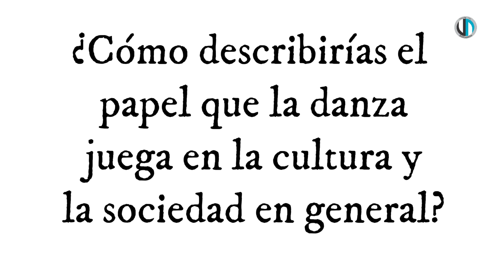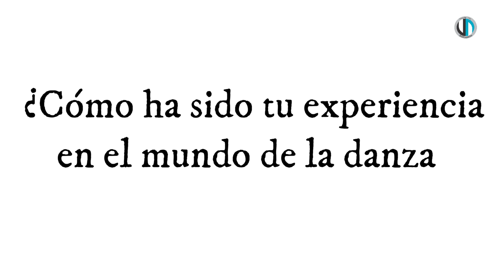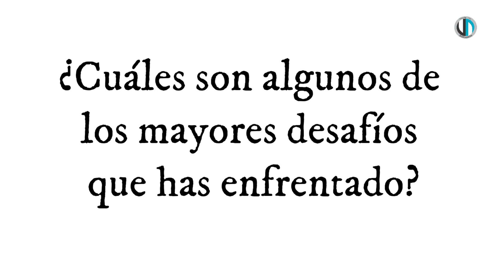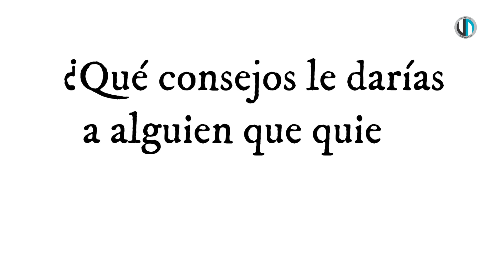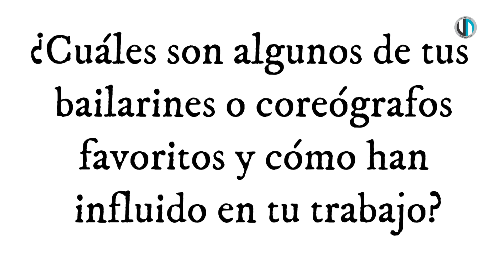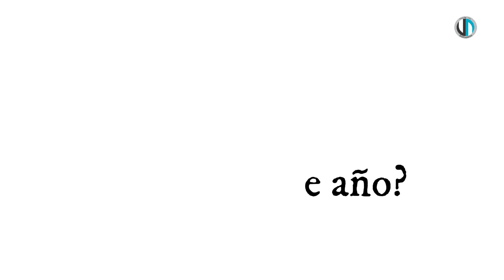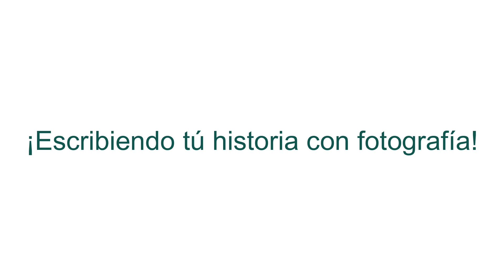DIA INTERNACIONAL DE LA DANZA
¡Hola amigxs!

Hoy es el DíaInternacionalDeLaDanza, y para conmemorar este día tan especial, tuve el HONOR de entrevistar a bailarines INCREÍBLES y TALENTOSOS. Fue un momento muy especial para mí, ya que pude conocer las historias, experiencias y desafíos que cada uno de ellos ha enfrentado en su carrera. 👏👏👏
Quiero AGRADECER a:

*Grupo folklorico Yolotzin Alma y corazón - idependiente.
 *Academia Jatz Ballet
*Estudio de danza folklórica. "Zapateando al Viento"
*Grupo de danza magisterial Nicté-ha

Que se tomaron el tiempo para participar en la entrevista, y compartir su pasión por la danza conmigo y con todos ustedes. Fue una experiencia realmente enriquecedora que nunca olvidaré. 🫶

Cada uno de ellos tiene una pasión única y un estilo propio que los hace únicos. Espero que esta entrevista INSPIRE a otros a apreciar y apoyar el arte de la danza, y a aquellos que también sueñan con seguir una carrera en este hermoso arte. 🤩

Les aseguro que les encantará tanto como a mí. ¡Feliz Día Internacional de la Danza a TODOS! Comparte 💃🕺